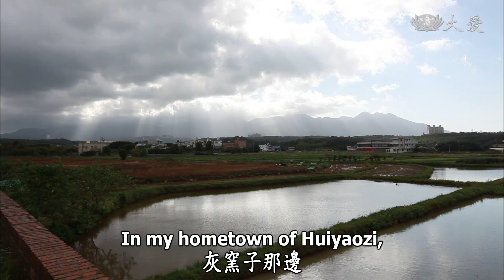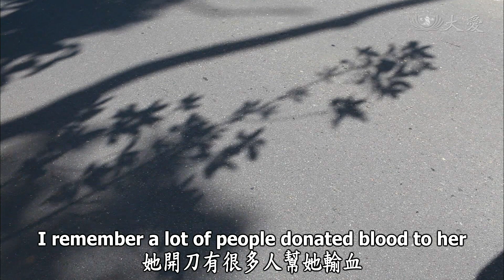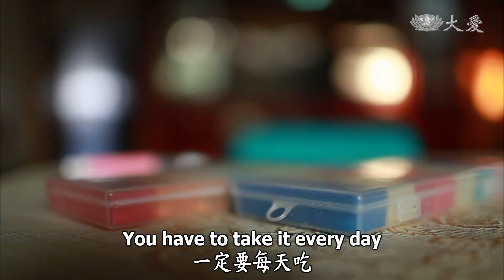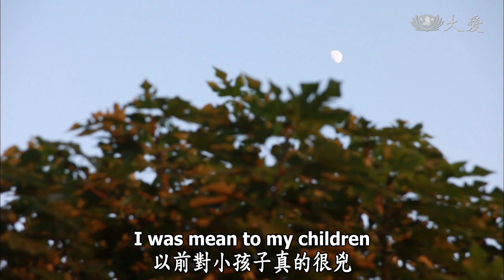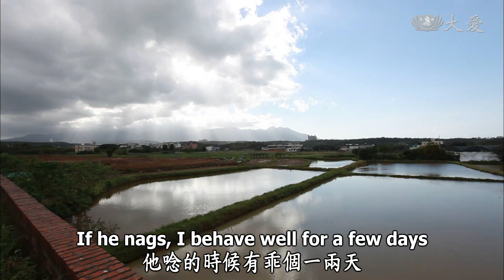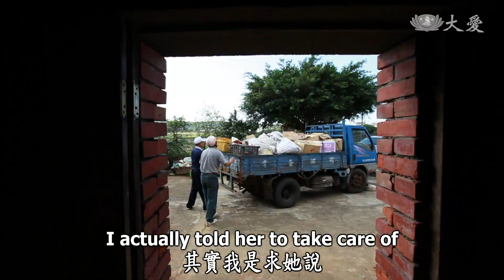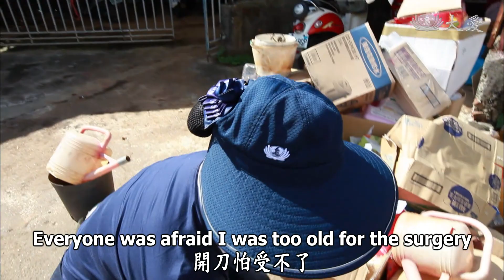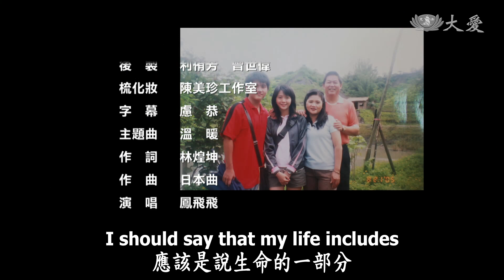【草根菩提 Grassroots Bodhi】20200823 - 下輩子還要你 Marry You Again in My Next Life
我們今天的主角盧錦花師姊，她有一個很顧家的先生，但是他的脾氣不好，兩個小孩都很怕他，不敢跟他說話。

不過 最近這幾年，師姊的先生漸漸改變，家裡的氣氛也變得不一樣了。

到底是發生什麼事呢？我們現在就趕快來看今天的故事 。

Today's Bodhisattva is Sister Lu Jinhua Her husband is a family man who loves his family,but he would not control his temperBoth of his kids were so afraid of him,they dared not say a word to him.

But in recent years, her husband has changed The atmosphere at home is no longer the same.

What caused this drastic change？We'll find out shortly.

(13180321)